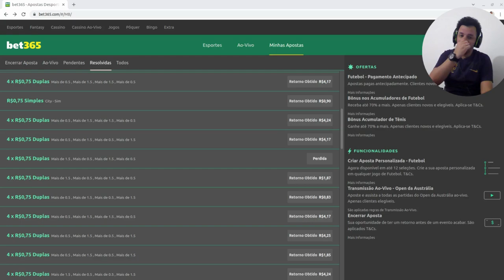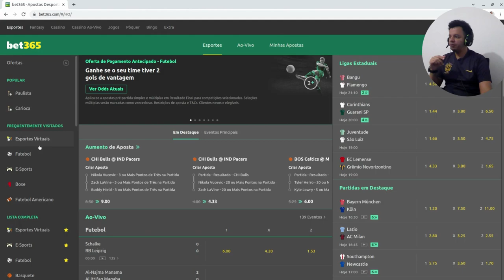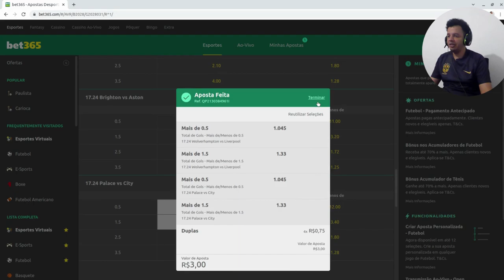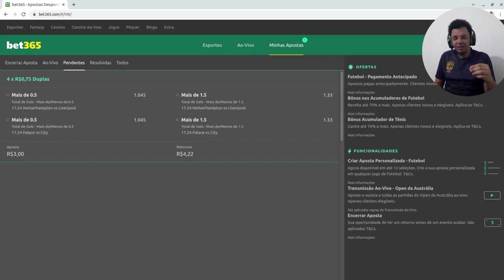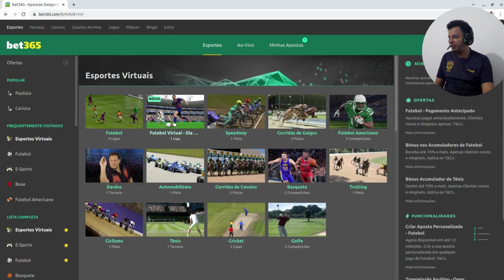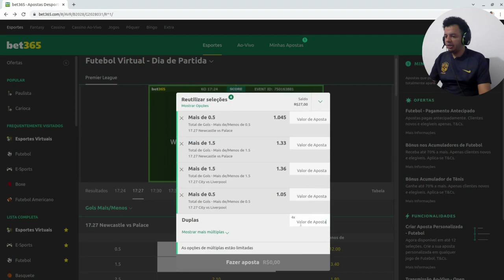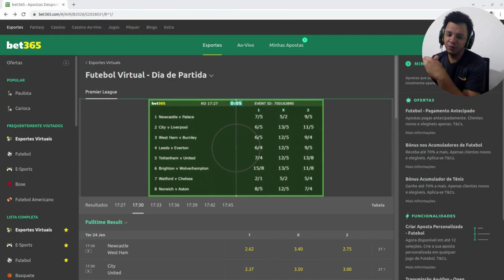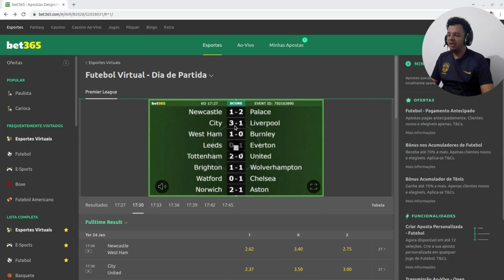MELHOR ESTRATÉGIA (PROVA REAL) SEM COBRIR, DOBRAR, MARTINGELE..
Essa eu aposto que você não conhece!